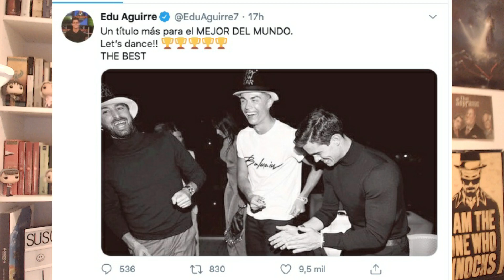MOMENTO EN QUE MESSI SE BURLA DE EDU AGUIRRE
Edu Aguirre esta pletorico despues de que Cristiano Ronaldo haya ganado la liga italiana, pero Messi tenia un as en la manga y rescato el momento en que se burla de Edu Aguirre para que no saquemos pecho antes de tiempo.